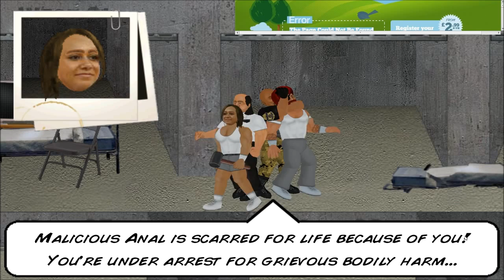HARD TIME 2D Ep.18-SCARRING MYSELF!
In this episode we get charged for attacking myself, somehow it's possible in Hard Time.